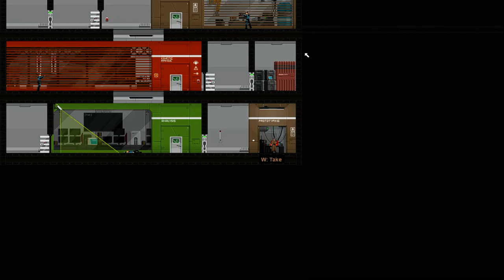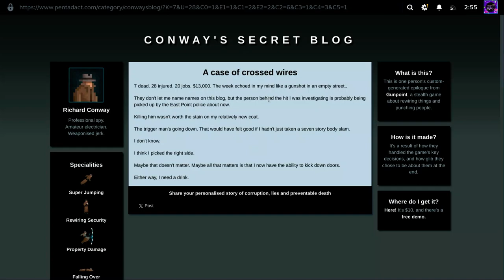Gunpoint Full Game | Gameplay | Longplay | No Commentary | Walkthrough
Gunpoint is a stealth puzzle game that lets you rewire its levels to trick people. You play a freelance spy who takes jobs from his clients to break into high security buildings and steal sensitive data.

To get past security, you'll need to make creative use of your main gadget: the Crosslink. It lets you see how all the security devices in a level are wired up, and then you can just click and drag with the mouse to wire them differently. So you can connect a lightswitch to a trapdoor, then flick it when a guard walks across to make him fall through.